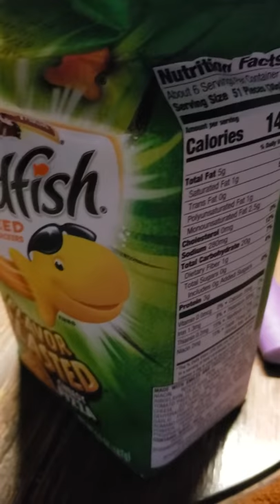Reviewing Goldfish cheesy pizza crackers and something horrible happens